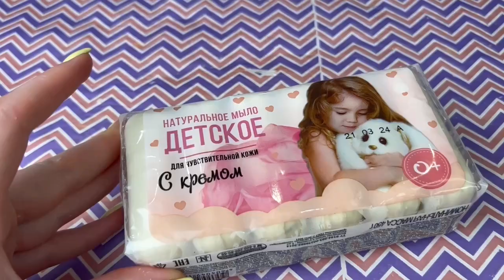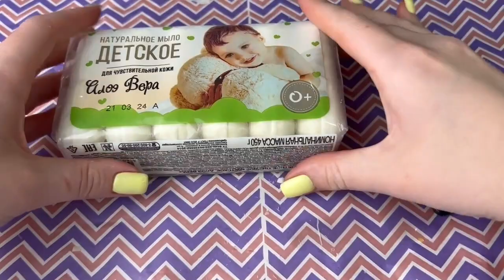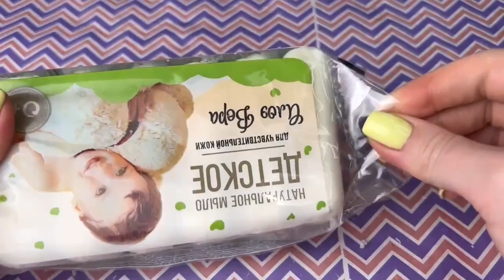100 Soaps ASMR SOAP HAUL Unpacking Unwrapping | Relaxing Slime 2024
100 Soaps ASMR SOAP HAUL Unpacking Unwrapping | Relaxing Slime 2024